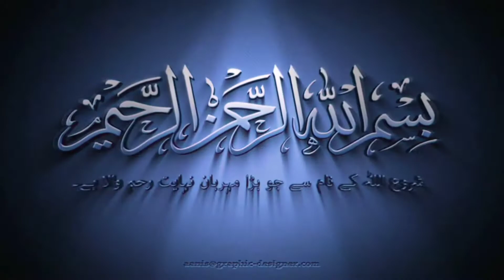Silver Golden Misri Chozy || Golden Chozo Ki Flashing ka trika part 9th